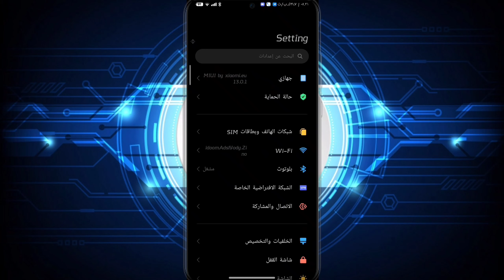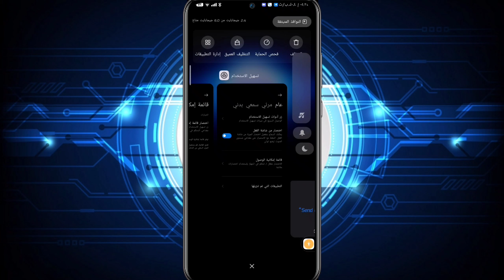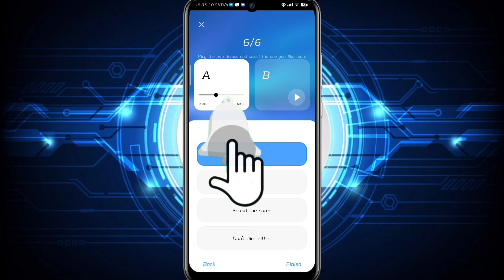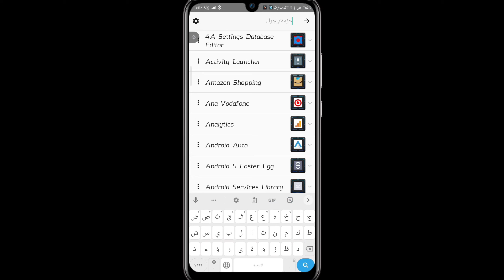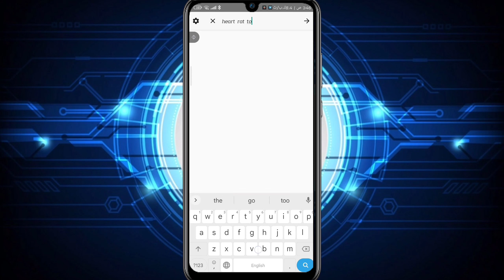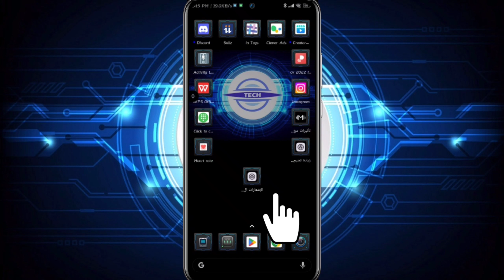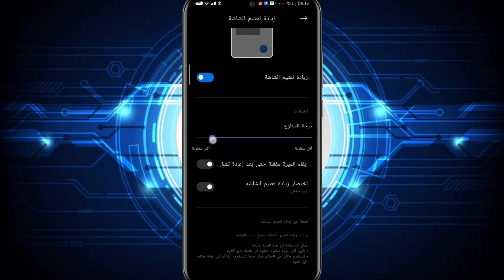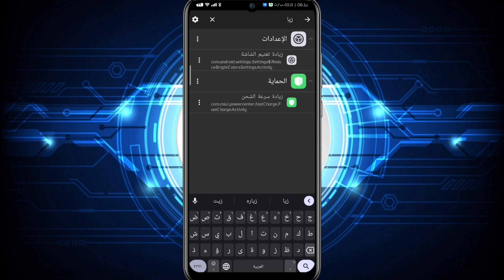اجمد خمس اسرار وخفايا علي واجهة شاومي MIUI 13 ... سري للغاية 😳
في الفيديو ده هشرحلك اجمد خمس اسرار وخفايا علي واجهة شاومي miui 13 وطبعا هشرحلك طريقة تفعيلها لان من الوارد تكون المميزات دي مش مدعومة في هواتف الفئة المتوسطة و الاقتصادية فهقولك برضو ازاي تقدر تفعل المميزات دي حتي لو مش موجودة عندك
بس اهم حاجة تثبت التطبيق الخورافي  Activity Launcher : 👇
التطبيق الخورافي ده احسن تطبيق لاظهر خفايا و اسرار الهاتف الشاومي

لتفعيل ميزة مغير الاصوات من مسرع الالعاب Game turbo من خلال الروت للاجهزة الغير المدعومة شوف الفيديو ده:👇

لتفعيل الاعدادات المتقدمة في مسرع الالعاب Game turbo لأجهزة شاومي ريدمي و بوكو شوف الفيديو ده:👇